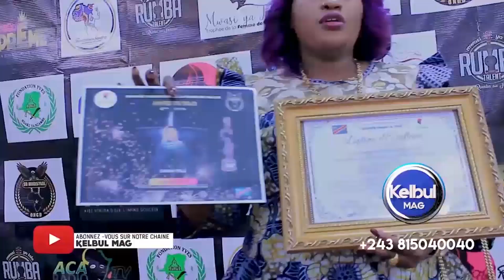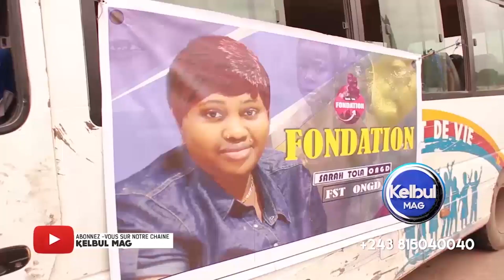💣DIEGO MILITO FAIT DE REVELATION GRAVE SUR HERITIER FACE A FALLY ET FABRIGAS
sarahtola actualite animation 💣DIEGO MILITO FAIT DE REVELATION GRAVE SUR HERITIER FACE A FALLY ET FABRIGAS